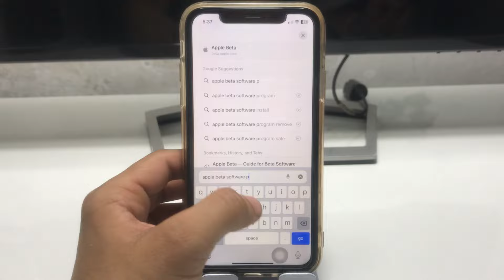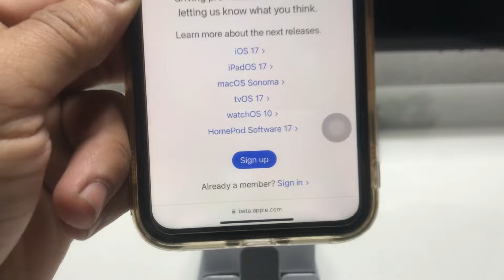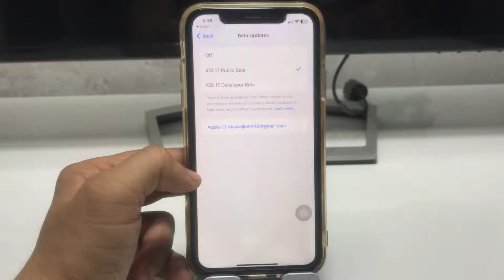iOS 17.4.1 Update on iPhone X - How to update iPhone X on iOS 17.4.1